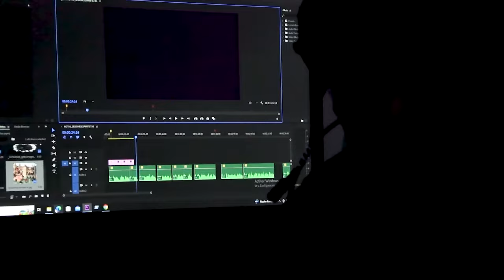Avance extranormal 11 de febrero del 2024 - Sectas Del D14blo😨😱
👉✅Extranormal es un programa transmitido por el canal a+ Aquí en México y por Azteca América en Estados Unidos. Antes de ser transmitido en a+, el programa era transmitido por azteca trece (hoy azteca uno). La temática del programa está dirigida a lo esotérico, lo milagroso y lo paranormal. Samantha Arteaga presenta las investigaciones realizadas por, Miriam Verdecia, Brian Steve y Joe, siempre son guiados por los especialistas en lo paranormal Luisa Cárdenas, Octavio Elizondo , estas investigaciones son realizadas dentro o fuera de México, en lugares en donde se presenten manifestaciones fantasmales o algún suceso paranormal o eventos religiosos clasificados como milagros.

👉✅ ✌️😃Si te gusta las Exploraciones Paranormales Visita y Apoya con tu suscripción al canal de TIJUANA PARANORMAL OFICIAL✅✌️😃